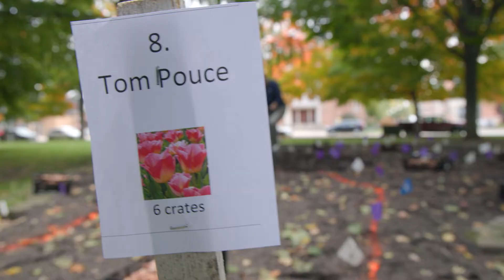Holland Staff planting tulip bulbs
Holland city staff prepared Centennial Park for next spring as they planted tulips throughout the park.